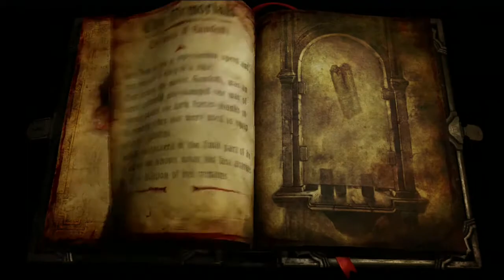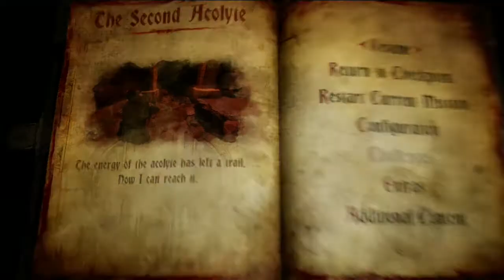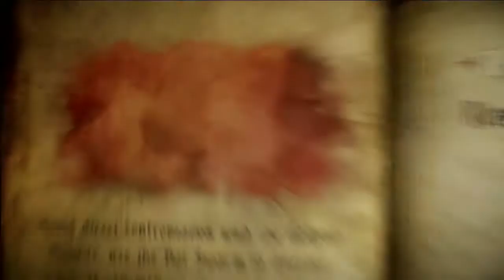Castlevania: Lords of Shadow 2 - Gameplay Commentary - Ep. 22 - Insta-Kill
Castlevania: Lords of Shadow 2 - Gameplay Commentary
Episode 1 -

Castlevania: Lords of Shadow 2
Castlevania: Lords of Shadow 2 Part 1
Castlevania: Lords of Shadow 2 Gameplay
Castlevania: Lords of Shadow 2 Gameplay Part 1
Castlevania: Lords of Shadow 2 Gameplay Walkthrough
Castlevania: Lords of Shadow 2 Gameplay Walkthrough Part 1
Castlevania: Lords of Shadow 2 Walkthrough
Castlevania: Lords of Shadow 2 Walkthrough Part 1

Xbox 360
Xbox 360 Gameplay
Xbox 360 Walkthrough
Xbox 360 Gameplay Walkthrough
Xbox 360 Full Game